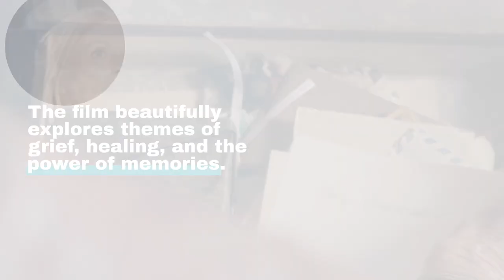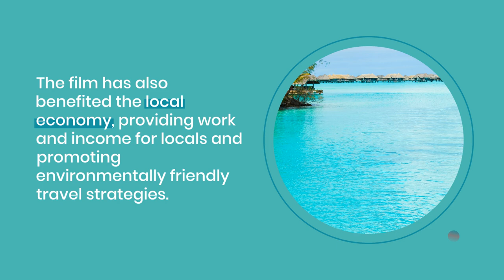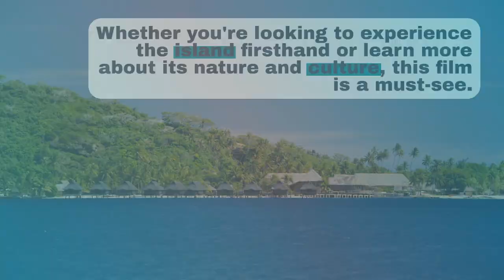Bora Bora Bora Movie: Dive Into the Making of a Tropical Cinematic Gem!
Have you ever wondered how the mesmerizing island of Bora Bora becomes a movie set? Uncover the magic behind the scenes of the "Bora Bora Bora Movie". From the intriguing plot and star-studded cast to the breathtaking filming locations and production details, get an exclusive peek into the movie that celebrates this tropical paradise in all its glory.